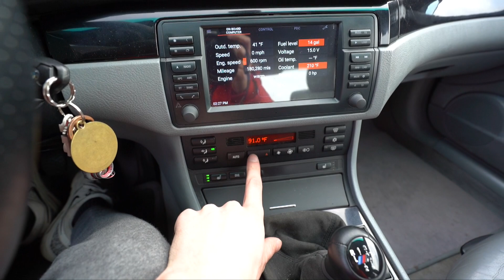Should you BUY a BMW e46 in 2020??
This video is about should you buy a BMW e46 in 2020? Watch the video to find out!!!

Check out ECS Tuning for all your Euro part needs.